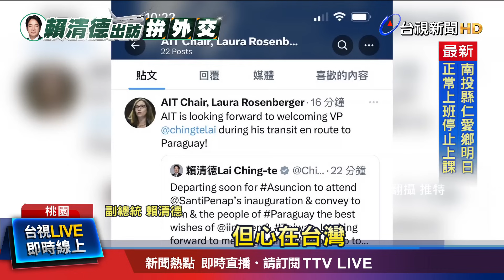賴訪巴拉圭有兩大任務 盼提升台灣能見度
副總統 賴清德啟程出訪，今天(12號)傍晚搭機前往美國紐約，預計15號，將出席巴拉圭總統就職大典，賴清德此行，來回都會過境美國，是否和當地政要互動，備受關注，登機前，賴清德也在國門發表談話，他強調，這趟出訪將與世界各國領袖展開交流，讓國際社會了解台灣，堅持民主自由的價值，讓國際社會知道，台灣努力維護印太和平穩定。